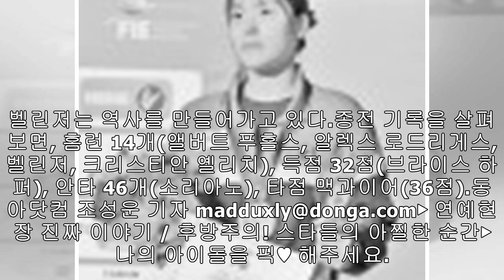‘진격의 벨린저’ 5월 이전 최다 타점 신기록… 맥과이어 넘어